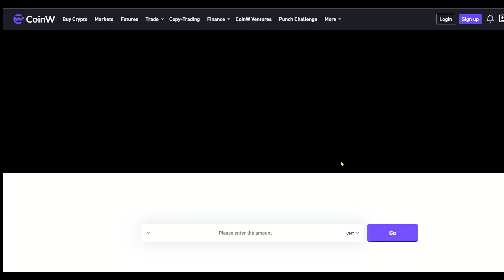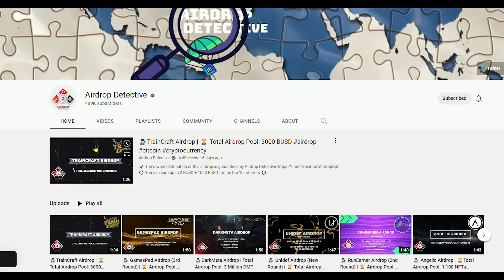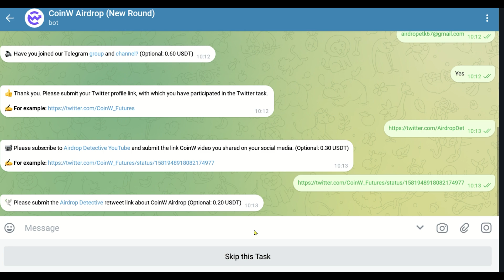🕵🏻‍♂️ CoinW Airdrop (New Round) | 🏆 Total Airdrop Pool: 3000 USDT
🔘 Register on the CoinW website and complete KYC (Mandatory: 2.20 USDT)
and Telegram channel (Optional: 0.60 USDT)
🔘 Do the other optional tasks on the bot. (Up to: 1.20 USDT)

🔴 500 valid participants will be randomly rewarded by the project team in addition to the top 50 referrers. The distribution date announced by the project is on November 20th, 2022.

✍️ Involvement in an airdrop program must be entirely free, with participants expected to perform tasks in exchange for free tokens/coins. Each participant is responsible for conducting their study before spending their time and submitting their personal information, including KYC, before joining any airdrop event.